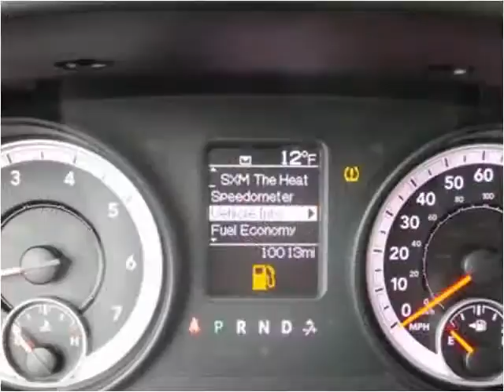2013 RAM 1500 Used Cars Sand Springs OK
This 2013 RAM 1500 is available from Keystone Chevrolet.